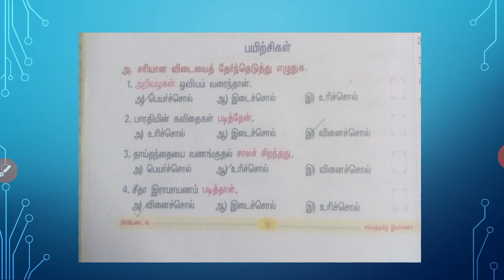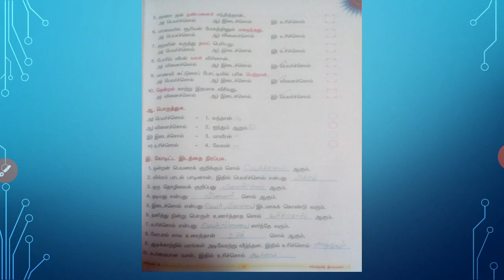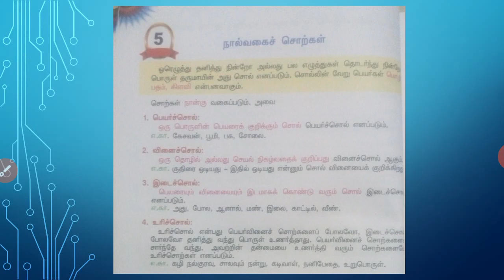7-ஆம் வகுப்பு இலக்கணம் பாடம் -5(4வகைச்சொற்கள்)